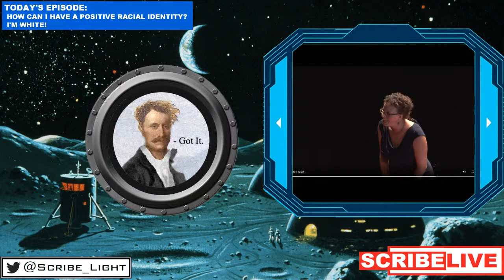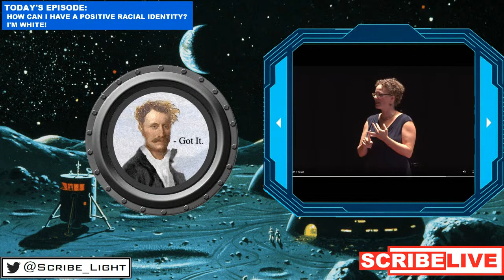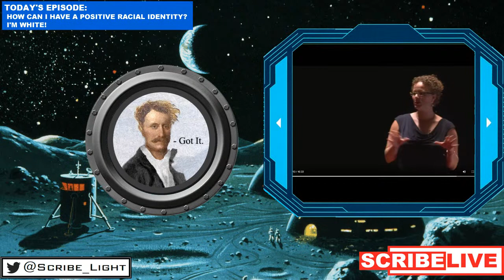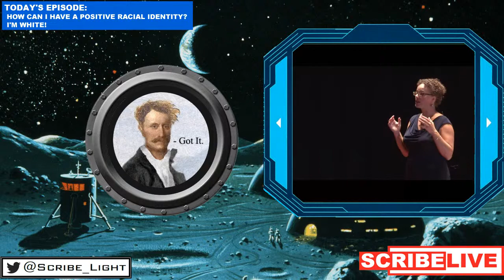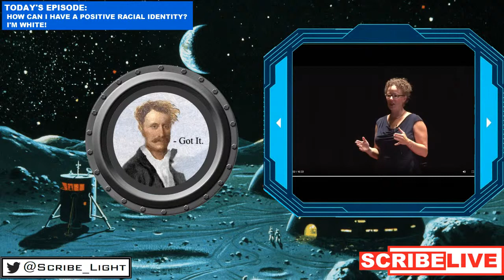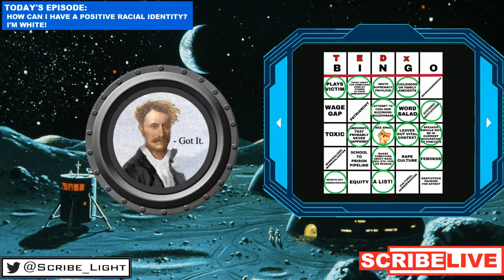TEDXcellence: How to Have a Positive Racial Identity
TEDx Bingo Card ) by Frosted Glass: twitter - @FrostedGlass2